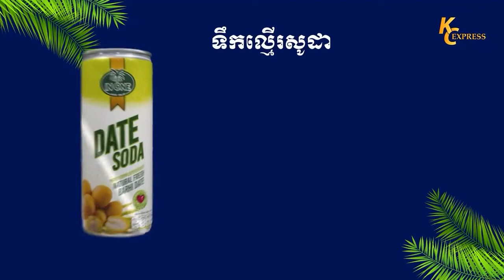ប្អូនស្រី ចា.ក់.ស.ម្លា.ប់.បងប្រុស ចំ.នួ.ន.៧.កាំ.បិ.ត. ប៉ុន្តែម្ដាយព្យាយាមលាក់បាំងខ្លាចកូនស្រីជាប់ទោស